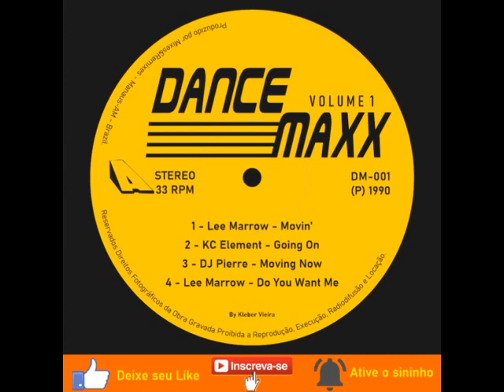Dance Maxx - Volume 1 by Kleber Vieira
Selo: MixesRemixes
Série: Dance Maxx – DM-001
Formato: Vinil, Compilation, Mp3 320Kbps
País: Brazil
Cidade: Manaus-AM
Lançado: 1990
Genre: Electronic
Estilo: Euro House, Italohouse

LADO A
1. Lee Marrow - Movin'
2. KC Element - Going On
3. DJ Pierre - Moving Now
4. Lee Marrow - Do You Want Me

LADO B
1. Joy & Joyce - Babe Babe
2. Soul Masters - We've Got Energy
3. Magic Marmalade - Everybody Get Up
4. Selector - Move Your Body